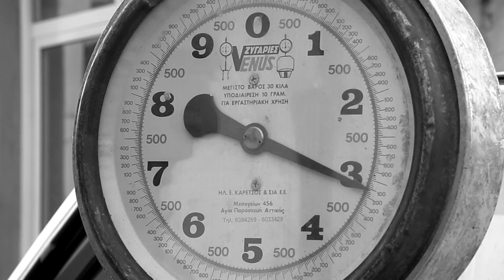ΠΑΠΑΔΑΤΟΥ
ΣΤΑ ΚΑΦΕΝΕΙΑ ΤΗΣ ΠΑΠΑΔΑΤΟΥ